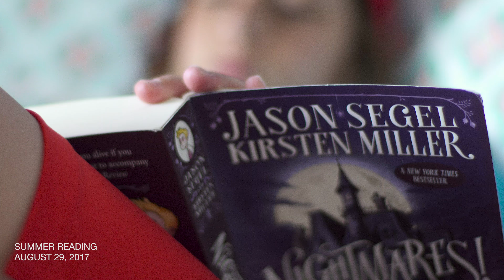End Summer Reading | Aug 2017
Try to catch up after not reading the whole summer... ;-/

sony a6500, 4k, pic profile 6 (flat), Canon 50mm w Sigma adaptor. post in premiere.